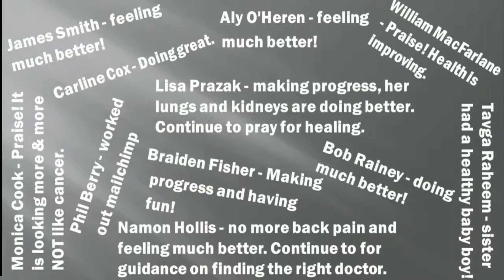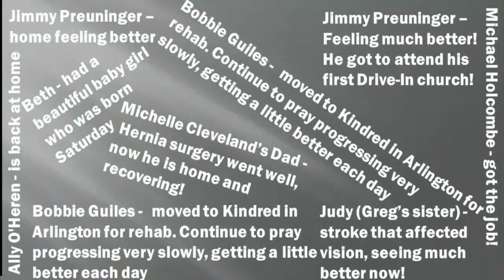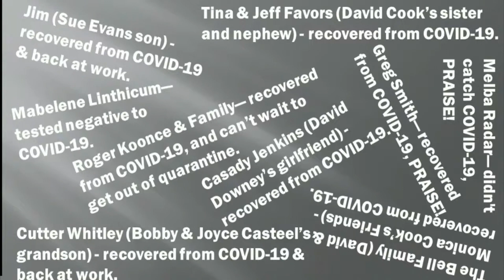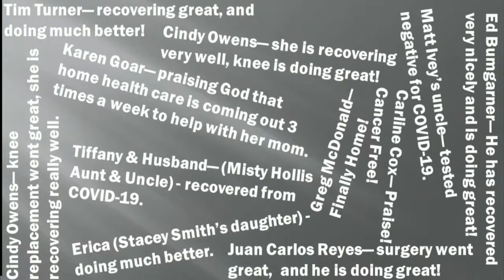1 3 2021 Answered Prayers David Cook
1 3 2021   Answered Prayers   David Cook